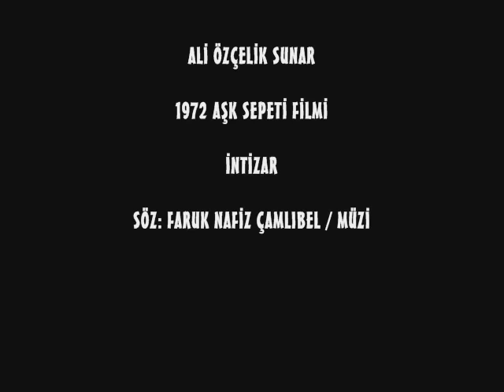NEŞE KARABÖCEK - İNTİZAR (1972)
İntizar

sakın bir söz söyleme..
yüzüme bakma sakın..
sesini duyan olur ,
sana göz koyan olur..

düşmanımdır seni kim
bulursa cana yakın
annen bile okşasa
benim bağrım taş olur...

dilerim Tanrdan ki
sana açık kucaklar,
bir daha kapanmadan
kara toprakla dolsun..

anmasınlar adını!
candan anan dudaklar..
sana benim gözümle
bakan gözler kör olsun...